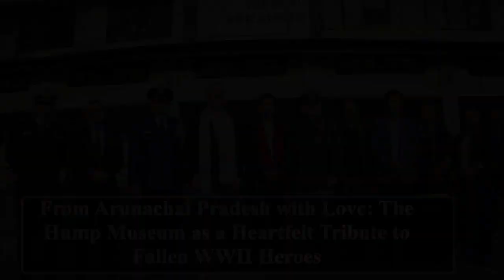Wings of Valor: Inaugurating The Hump WWII Museum in Pasighat, Arunachal Pradesh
Welcome to Step UP#WBCS, your go-to destination for a journey of knowledge and inspiration. Just as the Hump WWII Museum in Pasighat, Arunachal Pradesh, stands as a testament to the bravery and sacrifice of Allied forces during World War II, our channel is dedicated to elevating your understanding and preparation for the West Bengal Civil Services (WBCS) examination.

Embark on a Learning Odyssey:
Step UP#WBCS is not just a channel; it's a platform where we navigate through the intricate terrains of WBCS exam preparation, just like the aviators who once navigated 'The Hump' in the treacherous skies. We are committed to delivering high-quality content that serves as a lifeline for your preparation, providing essential supplies of knowledge, strategies, and tips to conquer the challenges of the WBCS examination.

Significance of the WBCS Journey:
Much like the historical importance of The Hump, the WBCS examination is a significant milestone in your career path. It demands dedication, strategic planning, and a deep understanding of the diverse subjects it encompasses. Join us as we explore the historical context of the WBCS exam, understanding its challenges and significance in shaping the future of aspiring civil servants.

Our Inauguration Moment:
Just as the Hump WWII Museum was inaugurated with historical significance, Step UP#WBCS was founded with a vision to empower and guide WBCS aspirants. We draw inspiration from the inauguration ceremony of The Hump museum, emphasizing the global significance of our channel in providing valuable insights not only to West Bengal but to the entire aspirant community worldwide.

A Gift of Knowledge:
Step UP#WBCS is our heartfelt tribute to all WBCS aspirants, recognizing your aspirations and challenges. Chief Minister Pema Khandu expressed the importance of The Hump as a gift to remember, and similarly, our channel aims to be a gift of knowledge, preparing you for the challenges that lie ahead in your WBCS journey.

Unveiling Remnants of Success:
Just as Chief Minister Pema Khandu urged exploration of WWII aircraft remnants, our channel encourages you to explore the various facets of WBCS preparation. Discover the hidden locations of success strategies, tackle the challenges with courage, and unveil the stories of aspirants who have triumphed over the hurdles.

The WBCS Legacy:
The WBCS journey traverses through diverse subjects and topics, much like The Hump air route crossed through different territories. Understanding the legacy and history of the WBCS exam is essential for success. Join us as we delve into the roots of the examination, exploring its evolution and the significant airlift of knowledge required to ace it.

Step UP#WBCS is not just a channel; it's your companion on this educational journey. Step UP with us, and let's conquer the challenges together!